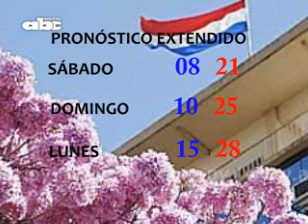Pronóstico del tiempo